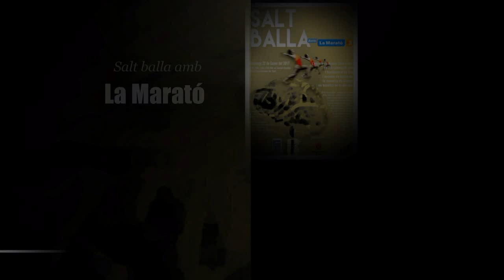Salt Balla amb la Marató- Annie (Cont-Class)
22 de gener del 2017   Salt balla amb La Marató
L'escola de dansa Cont-Class en col.laboració amb l'Ajuntament de Salt i escoles de dansa de la comarca de Girona en benefici de la Marató